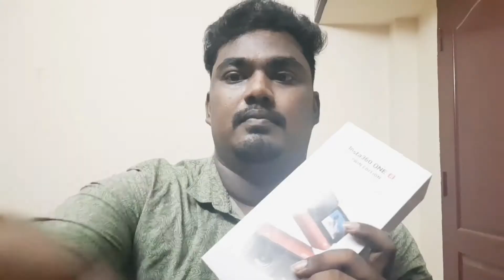Insta360 one R Twin Edition Unboxing - Tamil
Welcome to Drone Talkies ..
In this video we are going to unbox the newly bought Insta360 one R Twin edition. We will unbox the camera and show what are all inside the box and i'll explain the usage.
This is a latest 360 degree camera in the market and highly good reviews and peak sale among vloggers. This will reduce the burden of carrying gimbal . And lot crazy stuffs its having. We can have both 4k and 360 degree videos and photos using this camera.